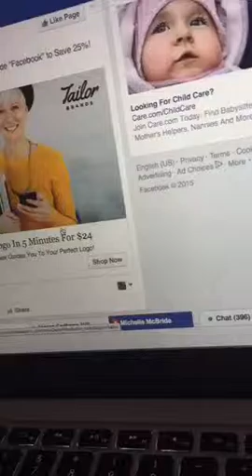Hmmm....with Nicole S. Cooper